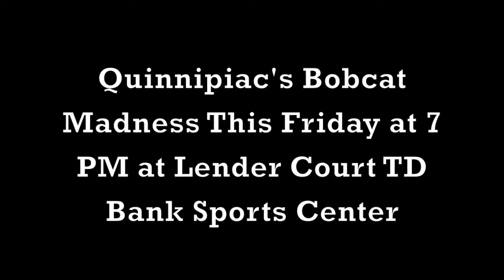Women's Ice Hockey Promo vs Maine Oct 12-13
Quinnipiac women's ice hockey hosts Maine this weekend at the High Point Solutions Arena with a game on Friday at 5 PM and Saturday at 1 PM.